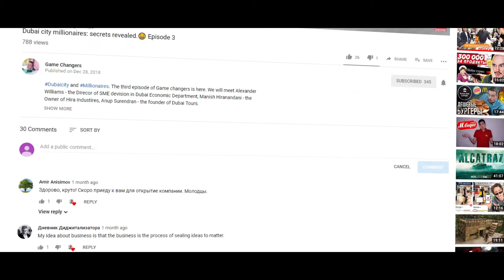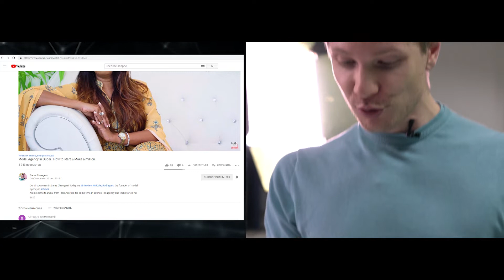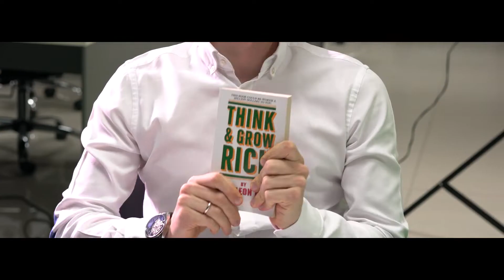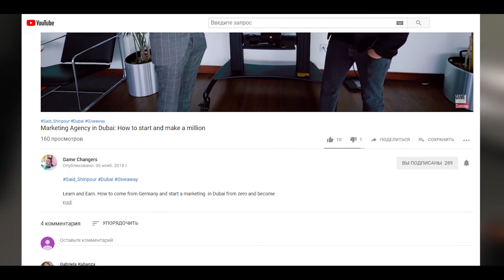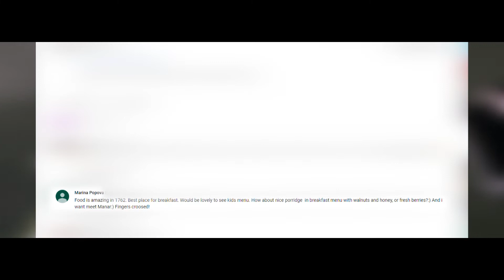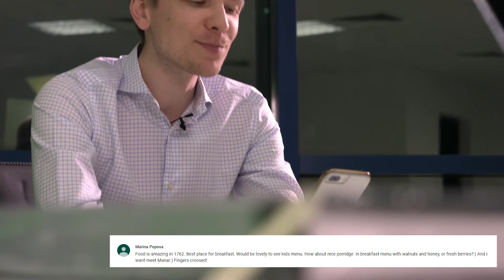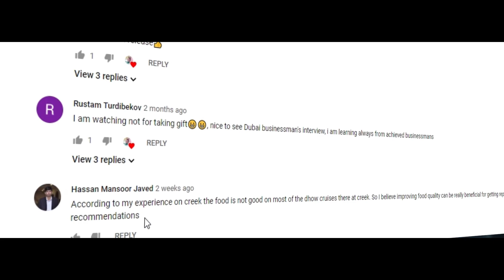Dubai Giveaway #1. Announcing winners 🎁🎁🎁 by Game Changers Dubai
👉🏻Free Courses👈🏻

🆓📚🎓 My Video-series “How to Quit Your Hard Job To Faster Start Your Business in the UAE”

🆓📚🎓 My Video-series “How To Start Your Profitable Business in The UAE Even If You Have a Well-Paid Job Now and Don`t Want to Quit”

🆓📚 My Video-series “How To Start Profitable Business In the UAE If You Are A Foreigner and In Business for a While”

👉🏻Paid Courses👈🏻

👉🏻About👈🏻

👱About Max Twell: I’m Max Twell, a Dubai based businessman and lifestyle vlogger! I upload new video once a week on Fridays at 8 pm!

👉🏻Newsletter👈🏻

📩 FREE WEEKLY NEWSLETTER *Motivation, discounts/coupons for you, meetup/event info and more.

📢PR and Contacts📢